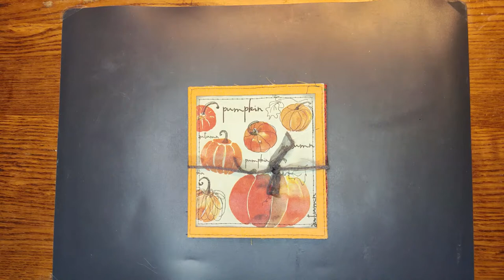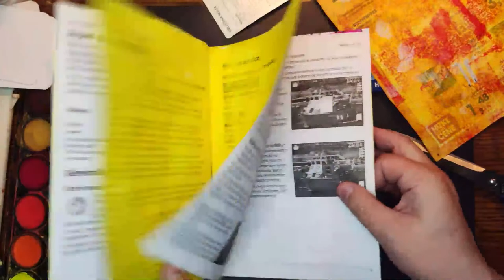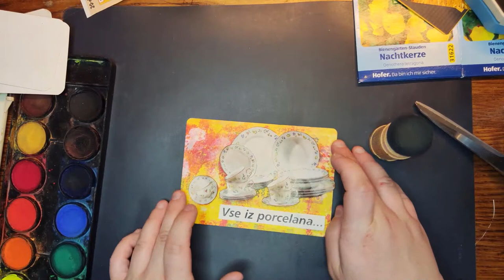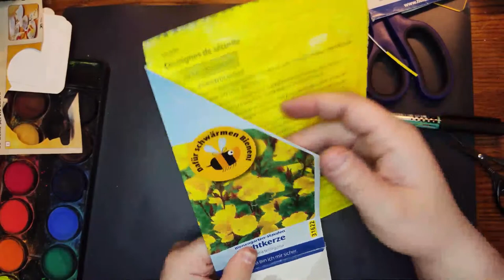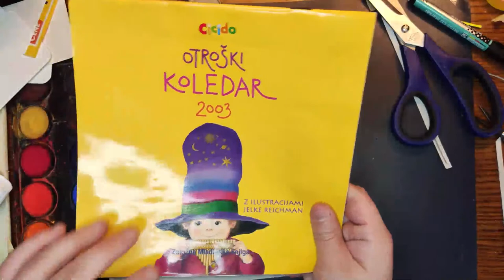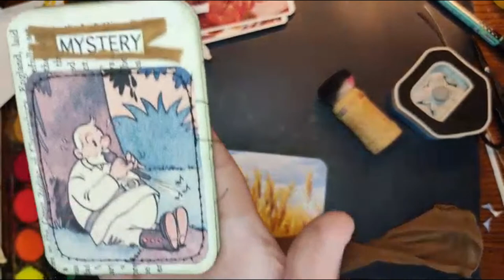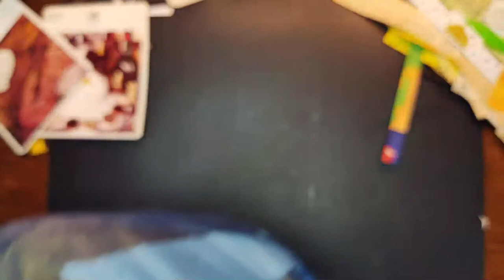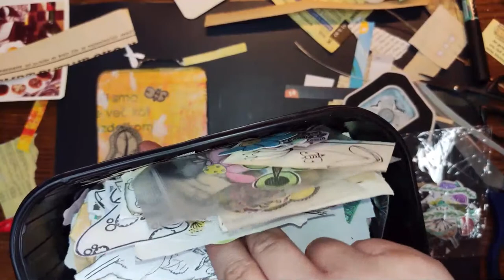Upcycling trash to create yellow ephemera - Starving Emma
📰 FREE PRINTABLES AVAILABLE IN MY FACEBOOK GROUP 📰

🛍 OPENING NEW ETSY SHOP? GET 40 FREE LISTINGS 🛍

🎨 Creative Mindful Crafting! 🎨